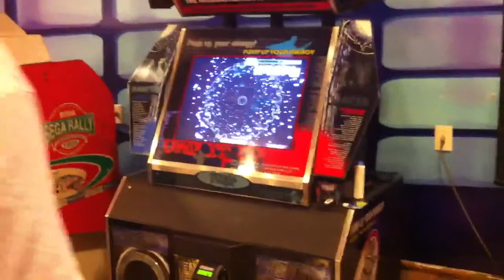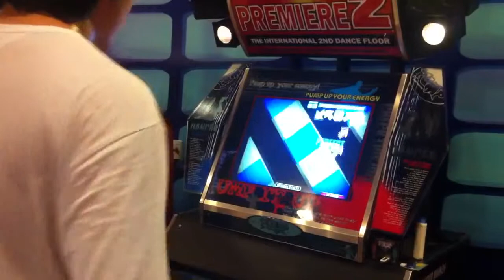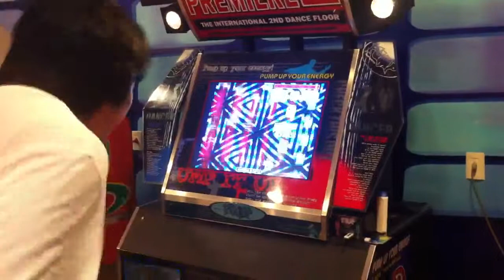[UCS] Virtual Emotion Single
Chart by: ND12
Off-sync as hell